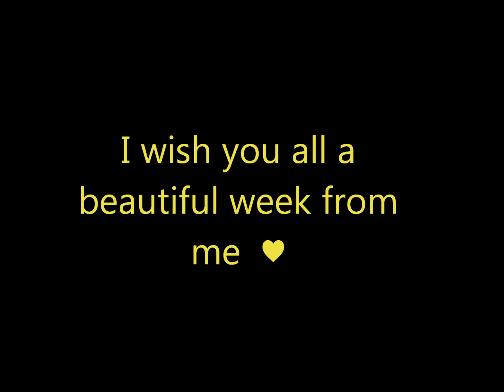Photo's Video 2 ♥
New Photo's Video from me ♥, I love u all so much. Stay Bizarre